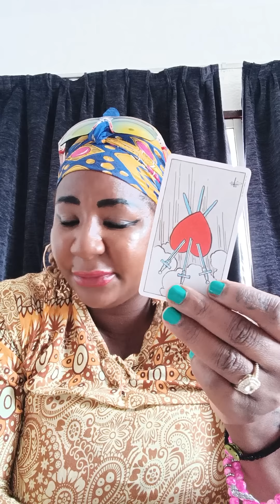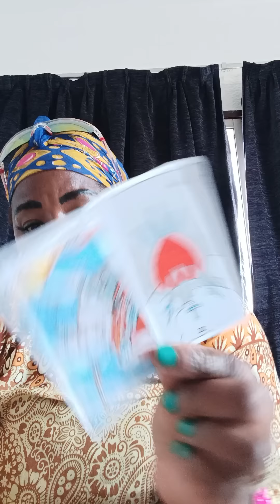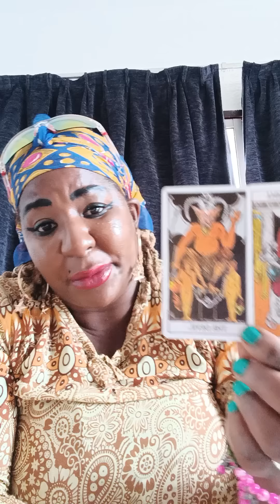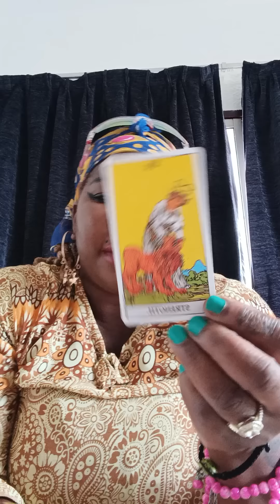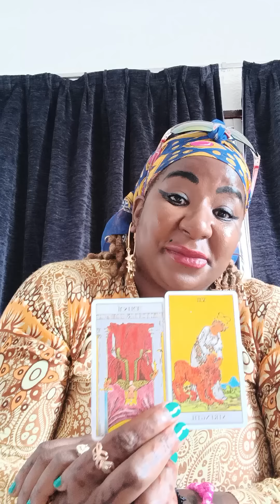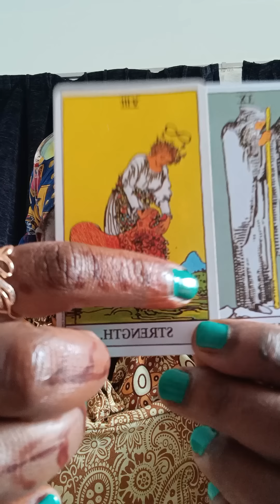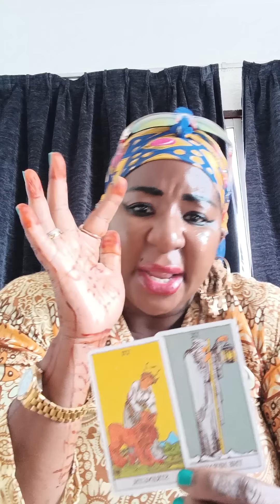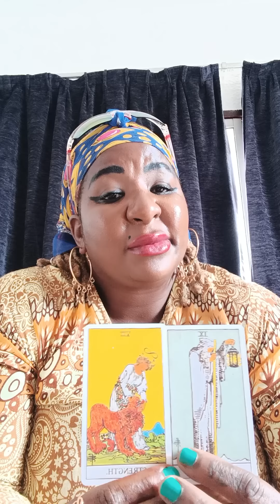LISA-MARIE PRESLEY'S SPIRIT SPILLS TEA on MASTERSON TRIAL, JANE DOE 1,2, & 3, DAVID, LEAH and more?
Ase
ChukwuDAALU 🐚